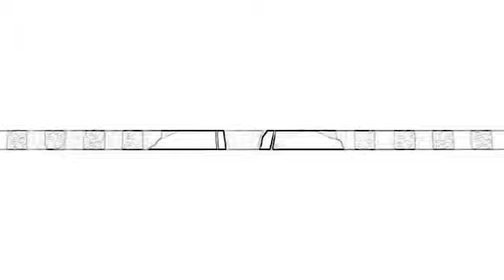Jordan 1 black metallic gold November 30